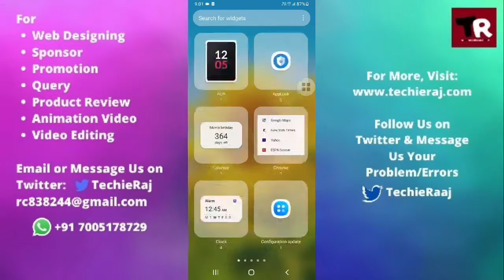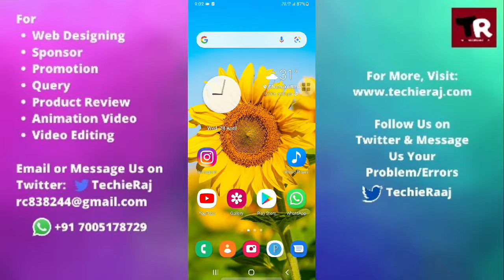Samsung M12 Display Clock Setting